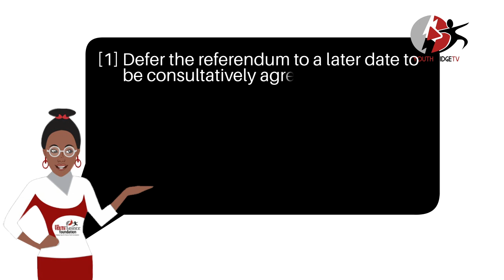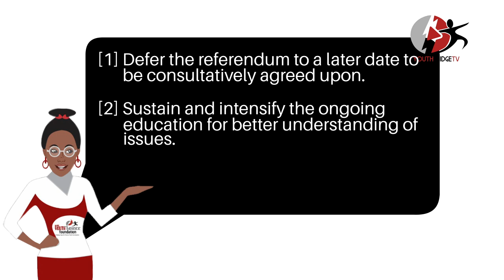What do you know about the December 17 Referendum?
In 2017, President Nana Akufo Addo, in his State of the Nation Address announced his government’s
 determination to ensure the election of Metropolitan, Municipal and District Chief Executives on partisan lines.
This announcement, though a slight departure from the ruling party’s manifesto that proposed election of MMDCEs, was seen as a step to inter alia, deepen decentralization, promote inclusivity and deal with the feeling of marginalization and sabotage of the national agenda at the local levels, usually associated with winner-take-all politics, particularly in areas where the ruling government is not popular. Consequently, there are arrangements to combine the upcoming non-partisan district level elections with a partisan referendum in a manner that could potentially breed confusion among voters.